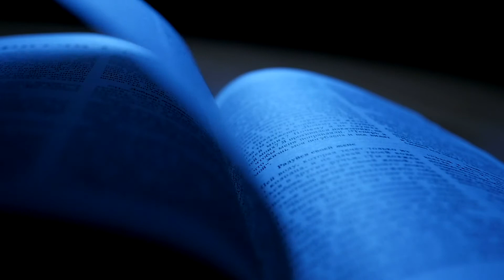House of Acts // Sermon Series Trailer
Join us as we dive into the book of Acts over the next 4 weeks with the series entitled "HOUSE OF ACTS". Are you on mission to go??